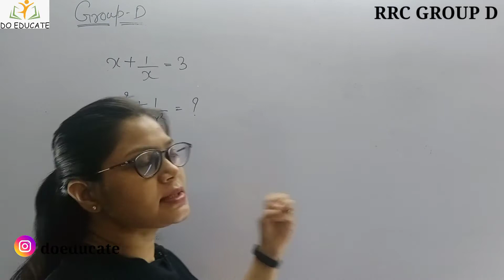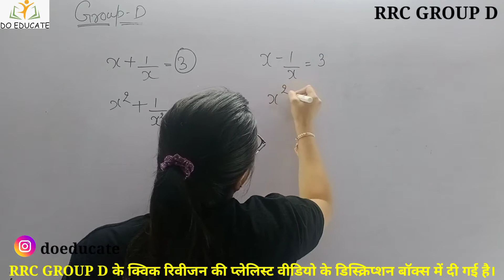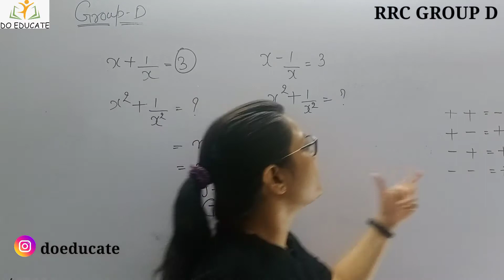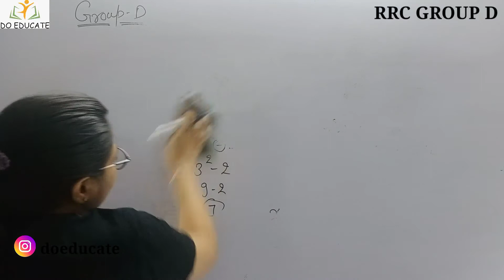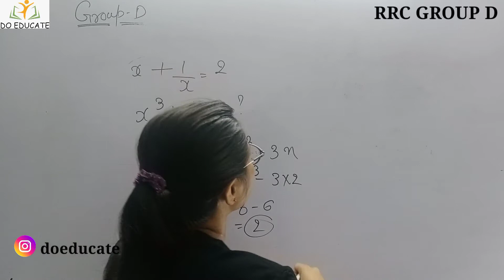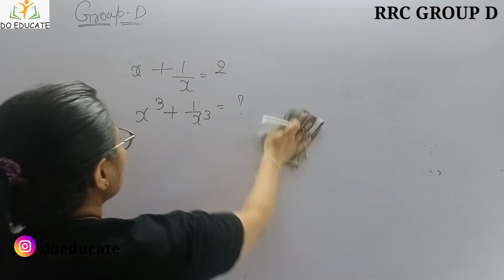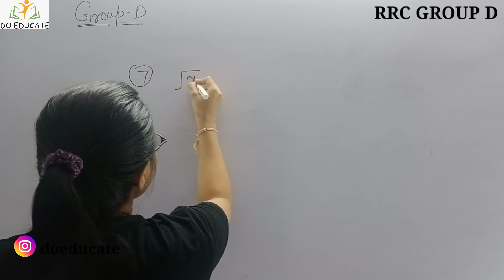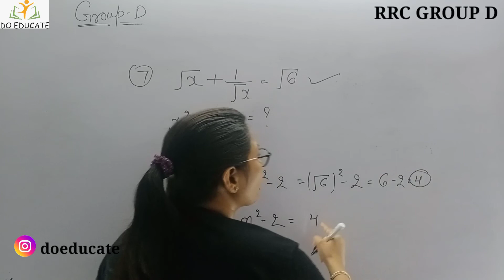RRC GROUP D || Algebra के ऐसे प्रश्न जरूर पढ़ कर जाएं।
RRC GROUP D || Algebra के ऐसे प्रश्न जरूर पढ़ कर जाएं।  @Do Educate

Hello everyone,this is Sapna Singh and in this channel I upload the videos of maths which is asked in the various competitive exams like ssc,railway,banking,teaching exams and other State exams.